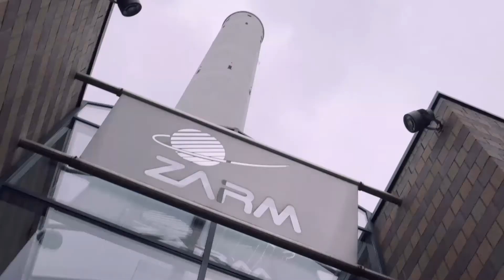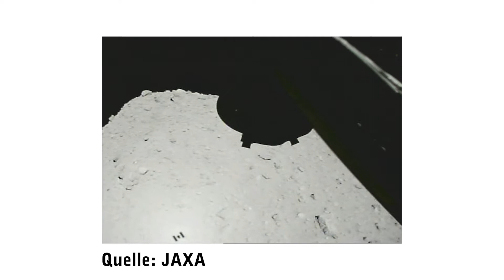WARUM? Forschung unter Schwerelosigkeit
Wir feiern das 50. Jubiläum der Universität Bremen und sind Teil ihrer Aktion "WARUM? DARUM."
Wollt ihr wissen, warum wir im ZARM Experimente fallen lassen und warum Forschung in der Schwerelosigkeit auch für unseren Alltag wichtig ist? Schaut mal rein...